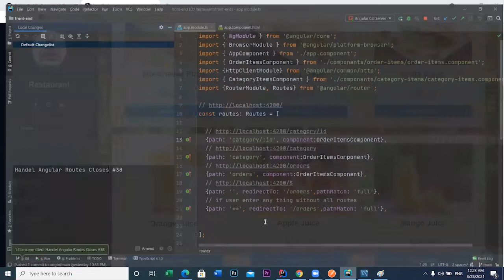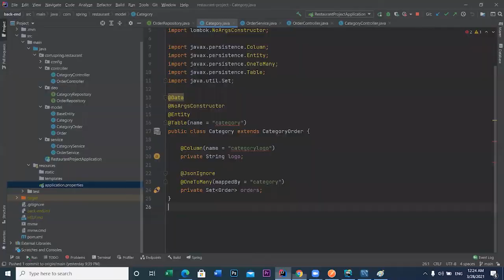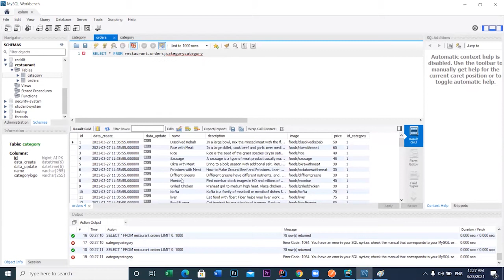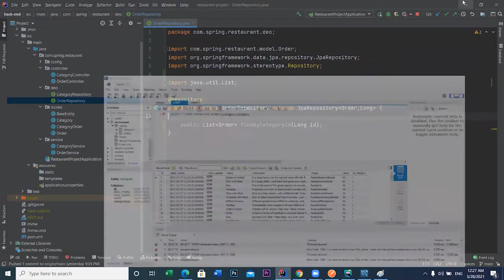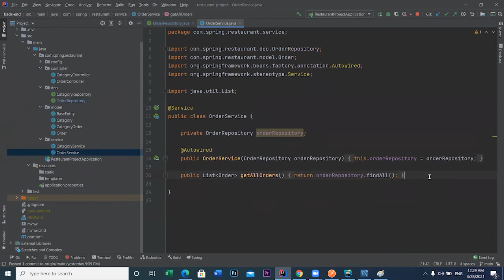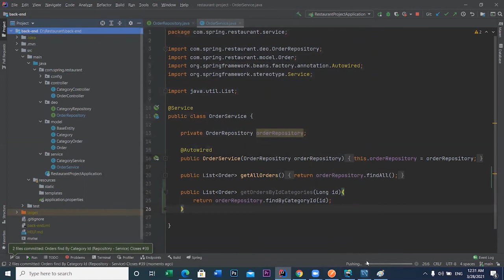Orders find By Category Id (Repository - Service)